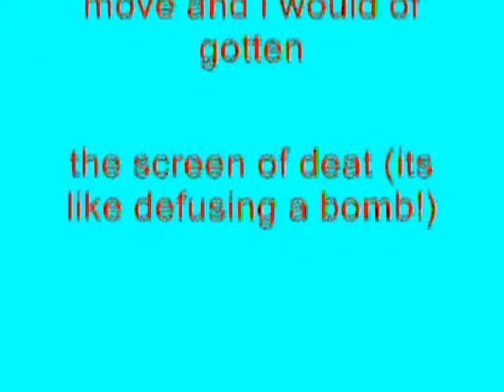Windows XP Installation Music In G-Major 11 (G-Major 6 + G-Major 5 Version)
How To Make G-Major 11 (G-Major 6 + G-Major 5 Version):

G-Major 6:

1st: Threshold - 60%

AudioFX

Pitch Change For Each Track:

1st Track:     0

2nd Track:   -8

G-Major 5:

VideoFX

2nd: Compositing Mode - Solid Color: Cyan

After placing the cyan solid color on top of the video, next up is Compositing Mode, and Difference is being chosen.

AudioFX

1st Track:       0

2nd Track:     4